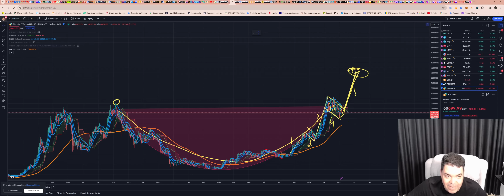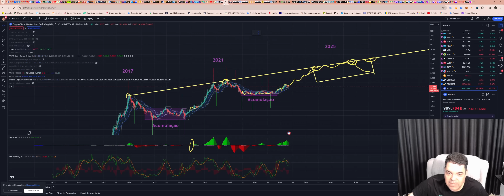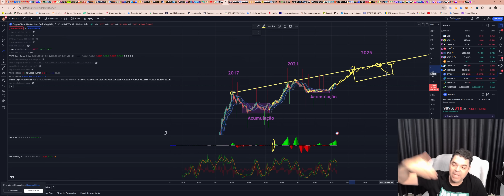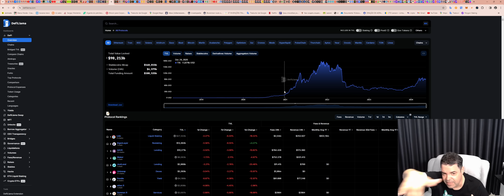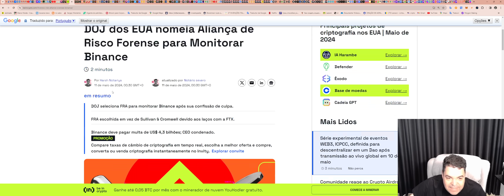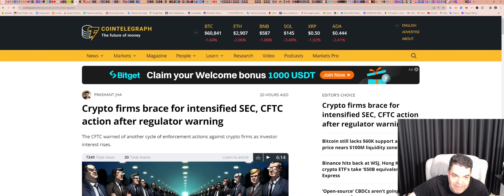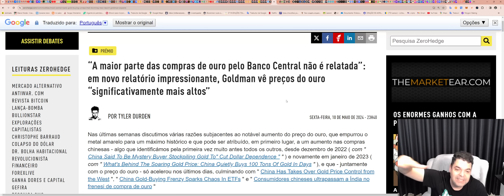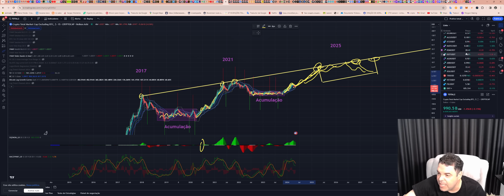Bitcoin (BTC) - Análise de hoje, 11/05/2024!